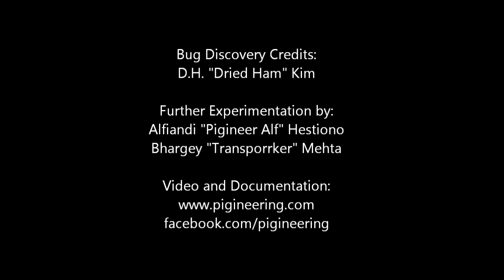Bad Piggies Air Launched Cruise Missile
This is an air launched cruise missile using the remote stage separation feature of the boxing glove object in Bad Piggies V1.3.